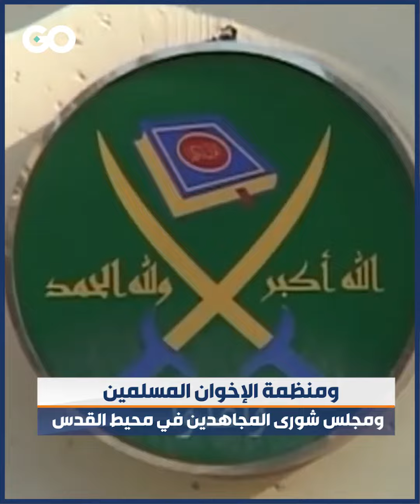الميادين GO | أميركا تعتزم رفع مجموعات من قائمة "الإرهاب"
تستعد أميركا لرفع 5 مجموعات من قائمتها للمنظمات "الإرهابية" الأجنبية هي منظمة "إيتا" الباسكية الانفصالية ومنظمة الإخوان المسلمين ومجلس شورى المجاهدين في العراق وطائفة "أوم شنريكيو" اليابانية إضافة إلى منظمة "كاخ" الإسرائيلية

تنفيذ: حنين طالب
إعداد: محمد حمود